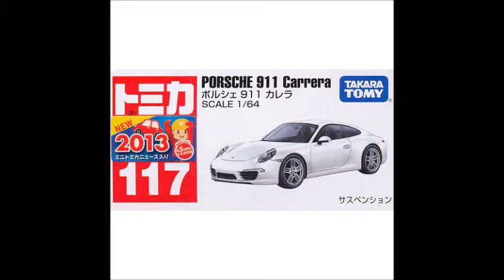タカラトミー トミカ「No.117 ポルシェ 911 カレラ」のご紹介:No.117 Porsche Carrera 911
タカラトミー トミカ「No.117 ポルシェ 911 カレラ」のご紹介:No.117 Porsche Carrera 911 Takara Tomy Tomica Die-cast Car Collection

現在発売されているトミカ「No.117 ポルシェ 911 カレラ」を、オートシャッターガレージ、スピードチェッカーなどを使ってご紹介しています。